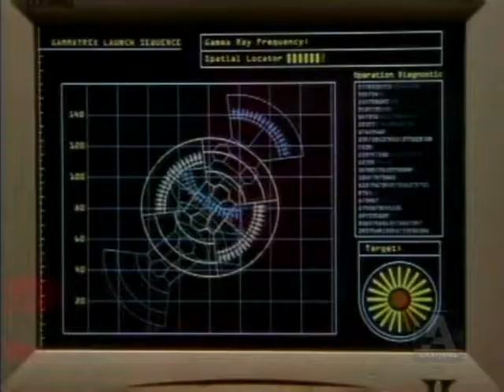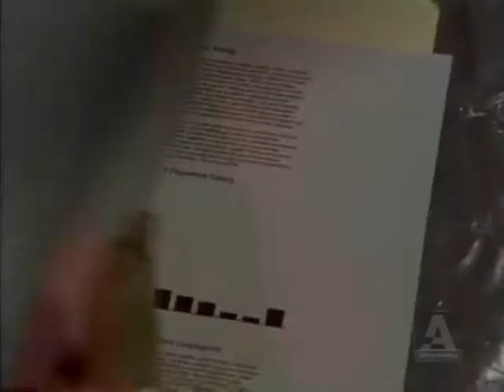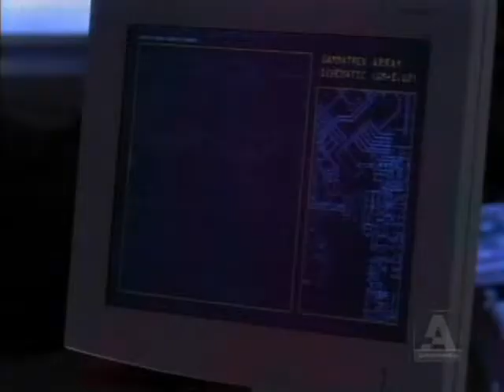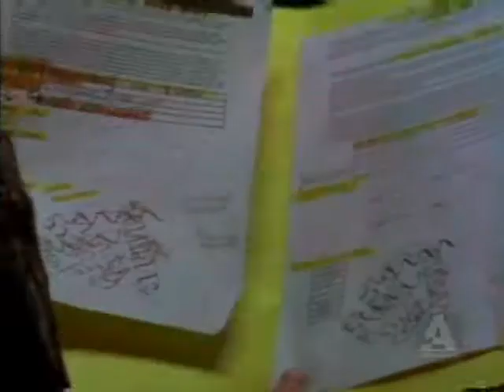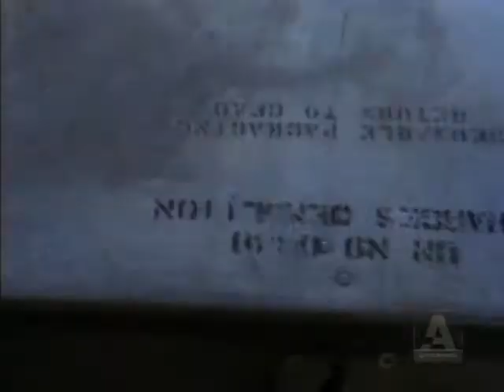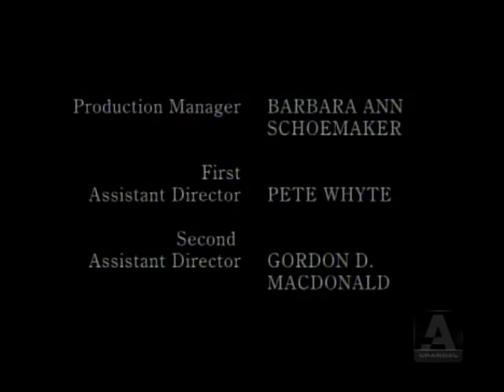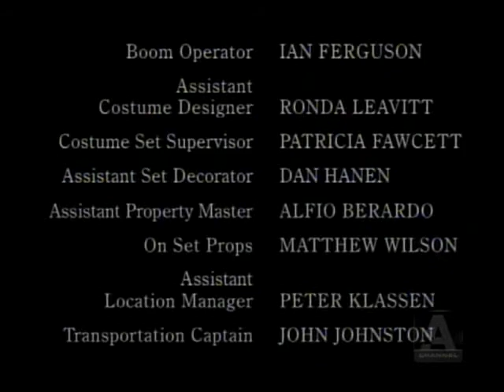Первая волна 3 сезон 15 серия Rus | First Wave S03E15 Rus (1998-2001)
S03E15 — «Преимущество» — Фостеру вводят ДНК гуа. Он начинает постепенно превращаться в инопланетянина, и Эдди и Джордан приходится смириться, что его возможно придётся убить ради Земли.